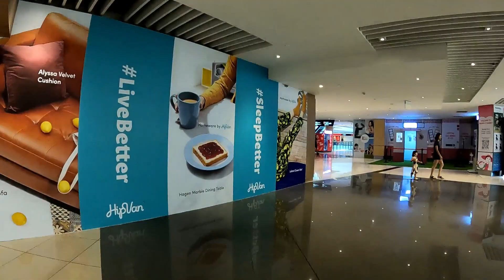Suntec city | shopping | fountain of wealth | duck tour | golden village | Hipvan | state swim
Suntec City is a major mixed-use development located in Marina Centre, a subzone of the Downtown Core in Singapore, which combines a shopping mall, office buildings, and a convention center. Construction began on 18 January 1992 (with earthworks) followed by full completion and opening on 22 July 1997.